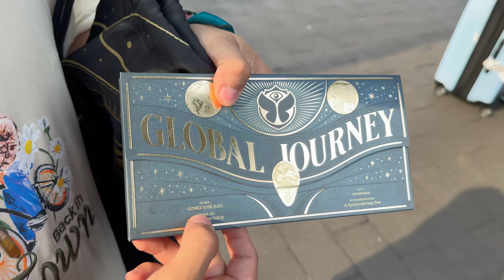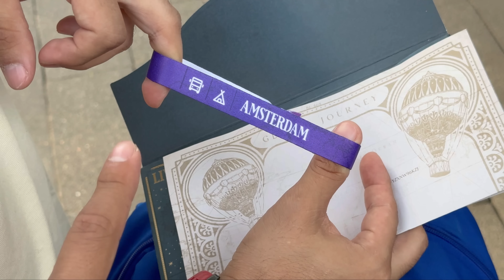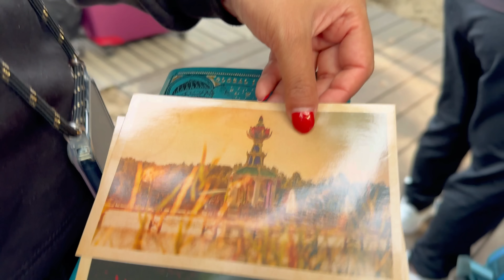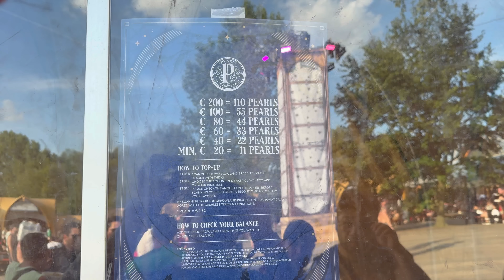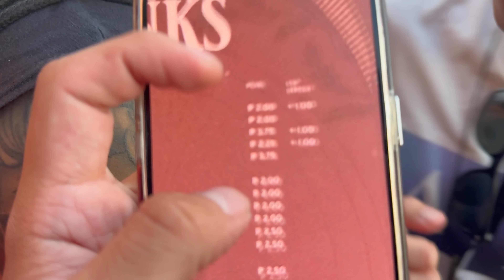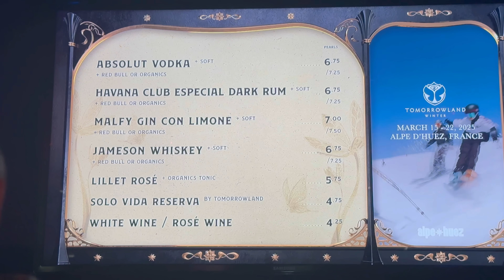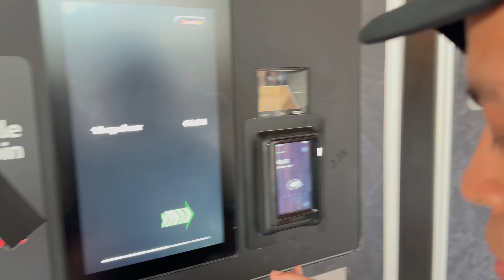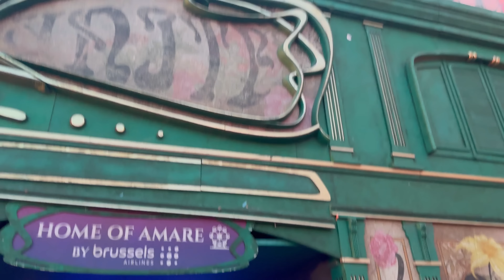Tomorrowland 2024 W1 - EL MEJOR FESTIVAL DEL MUNDO - Vlog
Amigos,
Llegamos al 20 aniversario de tomorrowland, sin duda una de nuestras mejores experiencias que hemos tenido dentro de los festivales. A pesar de que el line up no fue mi favorito la pasamos brutal, sin duda Tomorrowland a mi parecer es el festival #1, el nivel de producción y detalles estan a un nivel muy alto.
En esta ocasión dividimos el vlog en dos partes debido a que grabamos bastante material y queriamos no omitir todos esos bellos momentos.
Gracias a todas las personas que nos saludaron, de verdad eso nos hace bastante felices.

00:00 Intro
05:30 Dreamville
06:06 Easy Tent
11:11 The Ghatering
19:04 Día 1
31:00 Swedish House Mafia
36:34 Closing